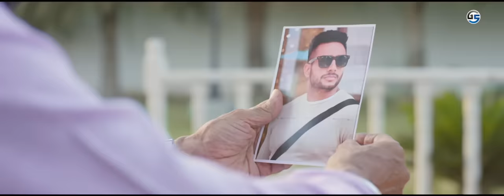Mehran Kyu Karda Nahi | John Bedi | Soul Rockers | Insane Music Studio | Latest Song 2021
Join Insane Music Studio on

Song : Mehran Kyu Karda Nahi
Singer & Lyrics : John Bedi
Producer : Gurdeep Singh  & Raman Sharma
Video : Sukhwinder Bedi
Spacial Thanks : Davinder Singh
Label : Insane Music Studio

Ringtones Cords
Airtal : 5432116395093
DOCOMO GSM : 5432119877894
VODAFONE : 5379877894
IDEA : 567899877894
BSNL NORTH/WEST : BT 6880102 - SMS to 56700
BSNL EAST/SOUTH : BT 9877894 - SMS to 56700
AIRCEL : DT 6880102 - SMS to 53000